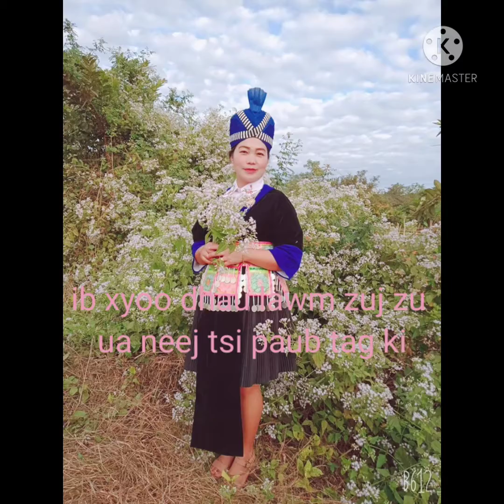vim yog hlub koj e thiaj li uv tag lo uv dua